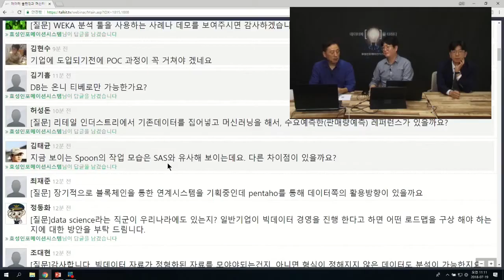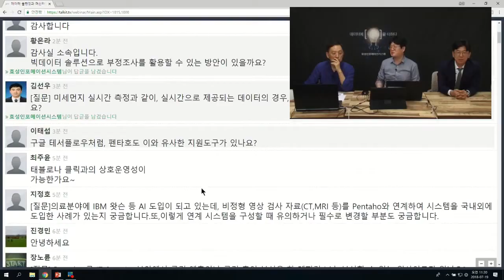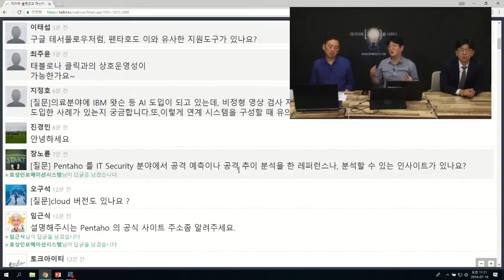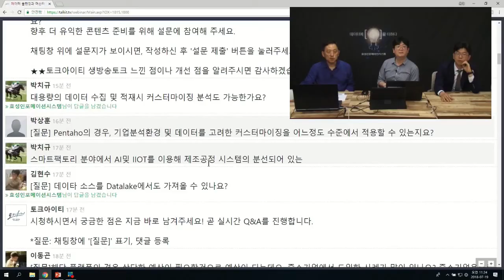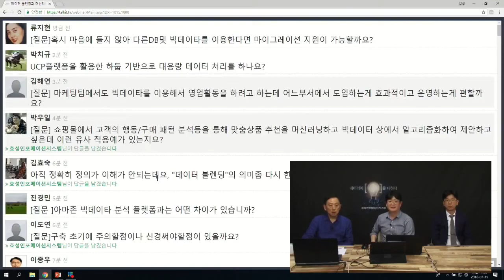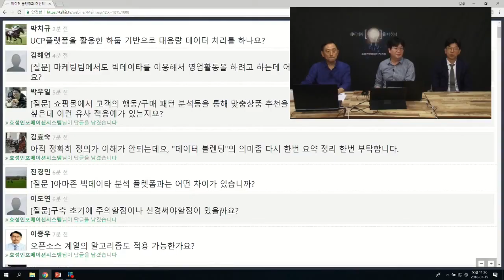빅데이터 분석플랫폼 펜타호 관련 현업 IT담당자들과 Q&A [토크아이티, 히타치밴타라 펜타호]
개스트) 김경륜 이사 / 히타치 밴타라 코리아,  엄현철 컨설턴트 / 효성인포메이션시스템

호스트) 지식PD 고우성 / 토크아이티